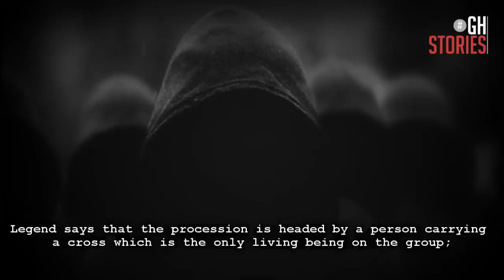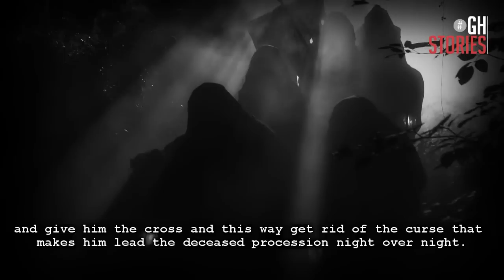LA HISTORIA DE LA SANTA COMPAÑA/ HOLY COMPANY STORY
VER CAPITULO I: LA HISTORIA DE KUCHISAKE-ONNA#GHSTORIES

GHStories es una sección que busca entretener por medio de historias y leyendas urbanas de diferentes países y culturas, aunque estas historias carecen de pruebas y en ningún momento se afirma que son realidad, éstas nos permiten conocer los personajes populares  y creencias alrededor del mundo.
Espero las disfruten
Gabe Hash

Nuestra nueva sección ‪#‎GHSTORIES‬. Se la recomiendo a todos los que les gustan las historias de miedo…La podrán ver en exclusiva solo en nuestro canal GabeHashtv siganos!

En esta ocasión nos trasladaremos a España y su leyenda conocida como La Santa Compaña o “La Güestia”.
En las zonas rurales de España luego de la media noche una misteriosa procesión deambula en las calles vacías. Todos visten túnicas negras y llevan una vela encendida en sus manos, dejando a su paso un fuerte olor a cera y un frío intenso. Mientras que a lo lejos se escuchan cánticos fúnebres, campanas y sonido de cadenas.
La leyenda cuenta que la procesión es encabezada por una persona que porta una cruz y ésta es la única persona viva del grupo,  todas las demás están muertas, sus  caras son las de calaveras y sus cuerpos parecen desvanecerse en la niebla.
La Santa Compaña vaga eternamente reclamando el alma de las personas.